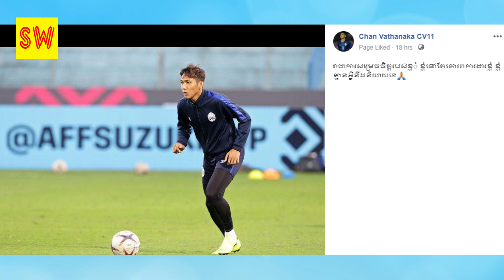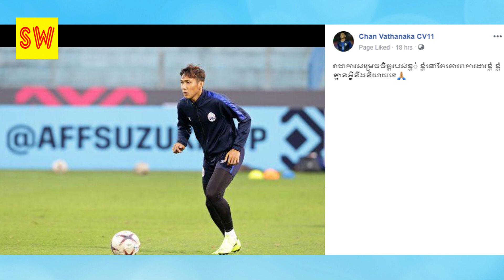CV11 វាជាការសម្រេចចិត្តរបស់ខ្ញុំ ខ្ញុំនៅតែគោរពការងារខ្ញុំ,Jovicនឹងចុះកិច្ចសន្យា៥ឆ្នាំមួយ Real Madrid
សូមស្វាគមន៍មកកាន់ឆានែល Share World ទាំងអស់គ្នា..
ស្វាគមន៏មកកាន់ព័ត៏មានថ្មីៗទាន់ហេតុការណ៍ជារៀងរាល់ថ្ងៃ..

ខ្ញុំបង្កើតឆានែលនេះឡើងគឺដើម្បីបង្ហាញពីទិដ្ឋភាពសង្គមជាទូទៅដែលថ្មីៗជារៀងរាល់ថ្ងៃដើម្បីឲ្យបងប្អូនទាំងអស់គ្នាទទួលបាននូវព័ត៌មានច្រើនព័ត៌មានអប់រំព័ត៌មានកីឡាព័ត៌មានចំណេះដឹងទូទៅនិងព័ត៌មានថ្មីៗសៅជារៀងរាល់ថ្ងៃដើម្បីកំដរអារម្មណ៍ប្រិយមិត្តទាំងអស់ស្តាប់កំសាន្តសូមអរគុណសម្រាប់ការចូលទស្សនារាល់វីដេអូទាំងអស់ពីដើមរហូតដល់ចប់សូមអរគុណ.